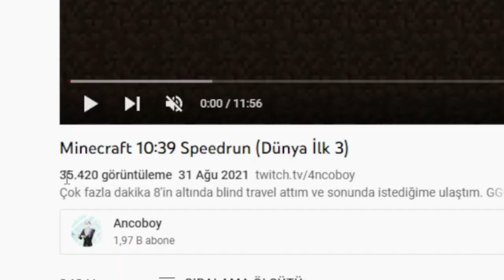SPEEDRUN REKORU KIRAN TÜRK !! İNANILMAZ İYİ OYNUYOR !!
Ben Samet Bugün Minecraft Speedrun Rekoru Kıran Türk Arkadaşımızı İzliyoruz. minecraft minecraftshorts speedrun , güzel ve eğlenceli ve komik bir video oldu iyi seyirler.

➤İçerik Üreticisi Kodu : sametparlak